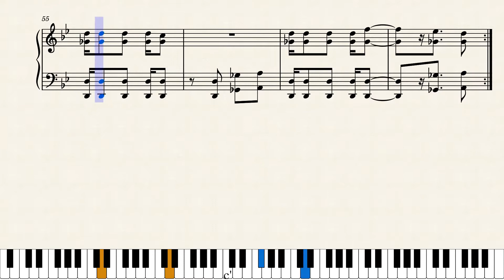Palace Theme (Zelda II) - Piano Cover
This was written a decade ago by someone, who wants to stay anonymous but also doesn't want to let his work go to waste.
And so this person asked me to publish those for him and here we go.